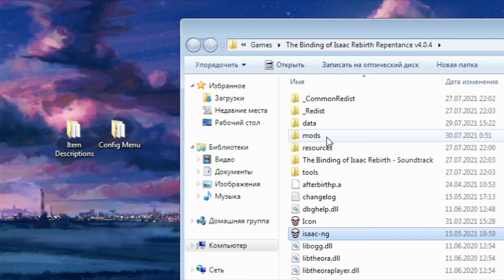Как установить мод на пиратку Айзека - External Item Descriptions | TBoI:Repentance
В этом видео я вам покажу как установить мод на отображение описание предметов в игре.